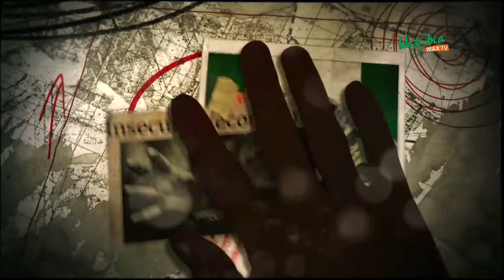STATE OF THE NATION MATTERS ARISING - AJURI AGELALE wazobiamax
Nigeria’s economic potential is well recognized. It is the biggest economy in the West African sub region. Given the country’s considerable resource endowment and coastal location there is potential for strong growth. Yet Nigeria has realized very little of this potential. Previous efforts at planning and visioning were not sustained.

On this edition of KOKO of the MATTER, Chukwudi sits with the SSA to President Buhari on Public Affairs, Ajuri Ngelale.
Where they discuss topical issues affecting the ordinary Nigerian that the Buhari Administration is taskling in trying to make Nigeria a better place.

Ajuri Ngelale, talks about on going projects, the Nigeria Economy, ways the current government in power is hoping on achieving the set goals and Nigeria and Nigerians to the promise land.